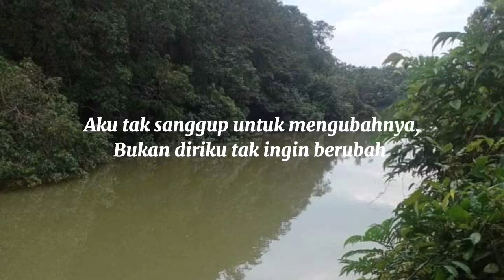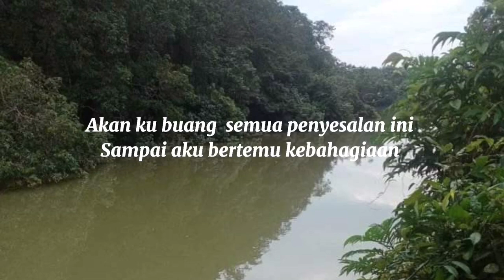Penyesalan Selalu Datang Terlambat By -Bermelody-Musikalisasi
Sekedar Hiburan